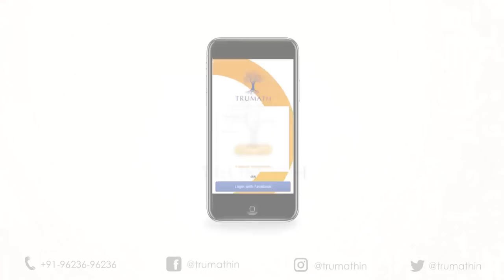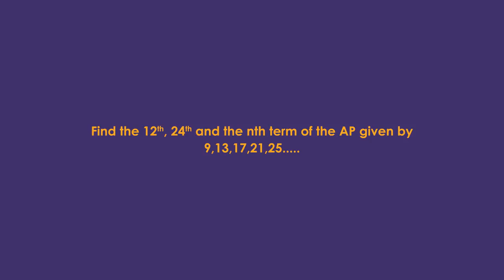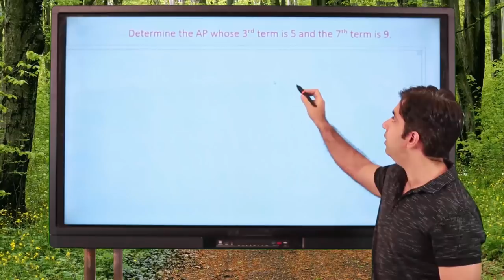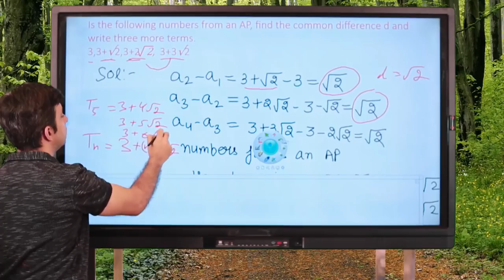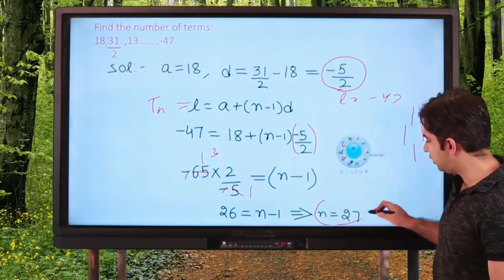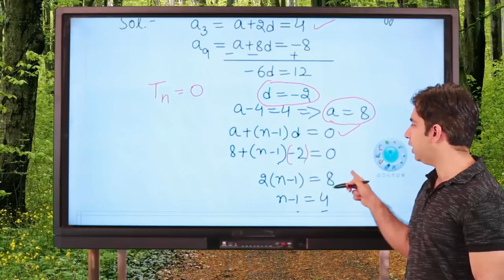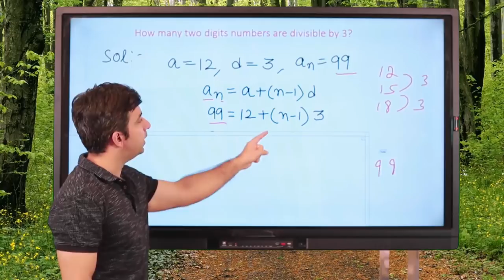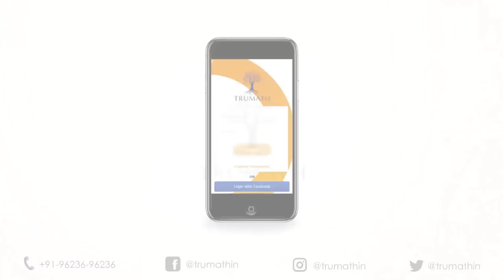Arithmetic Progression | Arithmetic Progression Class 10 | Lecture 2 in Hindi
Arithmetic Progression | Arithmetic Progression Class 10 | Lecture 1 in Hindi
0:00-Introduction
3:40-Find the 12th ,24th and the nth term of the AP given by 9,13,17,21,25
4:49- which term of the sequence 4,9,14,19,... is 124?
5:58- Determine the AP whose 3rd term is 5 and the 7th term is 9.
8:08- In the following number from an AP , find the common difference d and write three more terms.3,3+√2,3+2√2, 3+3√2
10:21- find the number of terms 7,13,19 205
11:36- Find the number of terms 18,31/2,. -47
13:33- find the first term of an AP whose 11th term is 38 and and 16th term is 73.
15:50- if the 3rd and the 9th term of an AP are 4 and -8 respectively.which term of this AP is zero.
17:41- The 17th term of an AP exceeds its 10th term by 7.find the common difference.
18:54- how many two digits numbers are divisible by 3?
20:43- how many two digits numbers are divisible by 7?
22:33-How many multiples of 4 lie between 10 and 250?

In mathematics, an Arithmetic Progression (AP) or Arithmetic Sequence is a sequence of numbers such that the difference between the consecutive terms is constant. The difference here means the second minus the first.

For e.g., sequence 5, 7, 9, 11, 13, 15. . . is an Arithmetic Progression with a common difference of 2.

What is the Arithmetic Progression Formula?
The general form of an Arithmetic Progression is
➥ Tn = a + (n - 1)d
where Tn = the nᵗʰ term in the sequence; a = the first term in the sequence; d = the common difference between terms

In this chapter, we shall study the Arithmetic Progressions as per the latest CBSE (Central Board of Secondary Education) syllabus of Class 10 maths. The important topics to be discussed in this chapter are Methods to find the nᵗʰ term of an Arithmetic Progression and Sum of first n terms of an Arithmetic Progression.

TruMath is World'S First Interactive Learning APP for preparing students in mathematics not only in school exams, but also in competitive exams like NTSE and Mathematics Olympiad, and later in college entrance exams like IIT JEE, NEET, IIM CAT.

; Arithmetic Progression for Class 10; Arithmetic Progression Sums
; Arithmetic Progression in Hindi; Arithmetic Progression Questions
; Arithmetic Progression Problems
; Arithmetic Progression Class 10 in Hindi; Arithmetic Progression Class 10th; CBSE Class 10 Mathematics
; Mathematics Lectures in Hindi